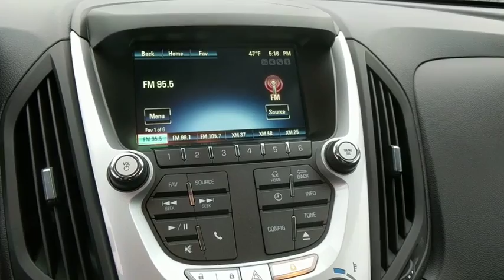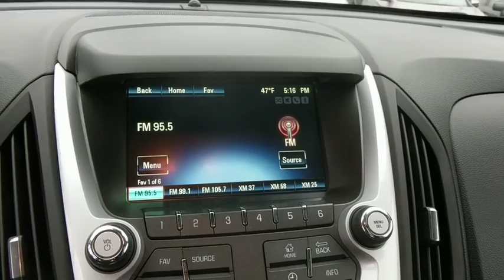2012 Chevrolet Equinox Frederick, Columbia, Hagerstown, Mt. Airy, Clarksville, MD 10519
U 2012 Chevrolet Equinox available at Hi Lo Auto Sales in Frederick, Maryland. Servicing the Columbia, Hagerstown, Mt. Airy, and Clarksville, MD area.